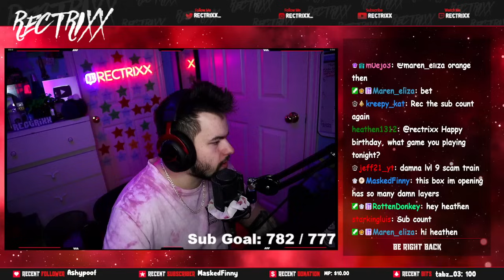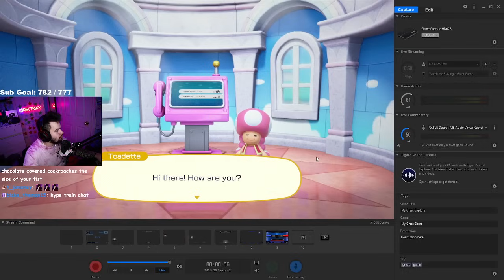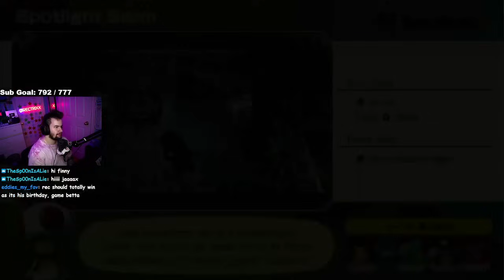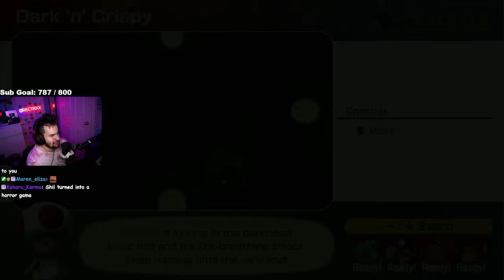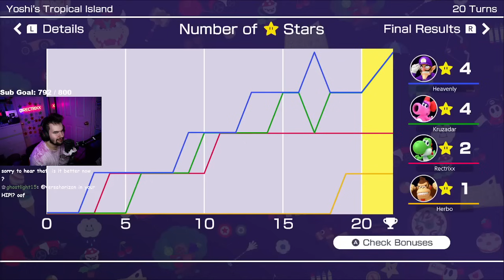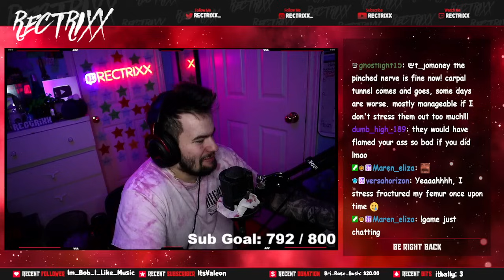[VOD] We Turned Mario Party Into A DRINKING GAME AGAIN...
Stream Date: May 3rd, 2024